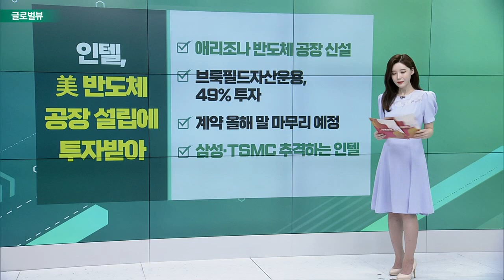팔로알토, ‘최고 보안업체’… 월가 호평 / 인텔, 美 반도체 공장 설립에 투자받아 / 美 7월 신규주택판매, 2016년 이후 최저 수준 급락_글로벌 VIEW (20220824)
팔로알토, ‘최고 보안업체’… 월가 호평
- 내년 실적 전망 상향
- 내년초 S&P 500 지수 편입 가능성
- 이사회서 3대1 주식분할 승인
- “시총 1000억 달러 넘는 기업 될 것”

인텔, 美 반도체 공장 설립에 투자받아
- 애리조나 반도체 공장 신설
- 브룩필드자산운용, 49% 투자
- 계약 올해 말 마무리 예정
- 삼성∙TSMC 추격하는 인텔

# 美 7월 신규주택판매, 2016년 이후 최저 수준 급락
- 6월보다 12.6% 급감
- 전년동기대비 30% 감소
- 건설업자 “부동산 침체”
- 구매자들 “정상으로 귀환”

밈 주식 AMC 목표가 ↓… 주당 2달러
- 웨드부시, AMC ‘시장수익률 이하’ 등급
- 목표가, 현재가의 5분의 1 수준
- "우선주 APE 상장으로 증가한 주식수 반영"
- “매력적인 장기투자 될 수도”